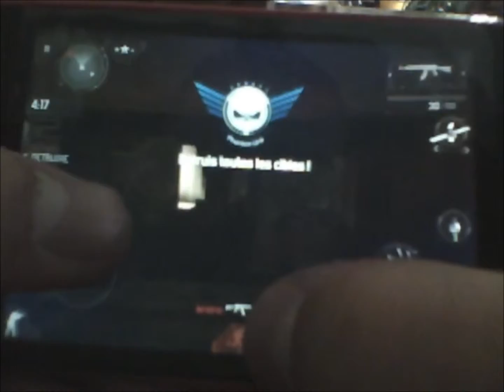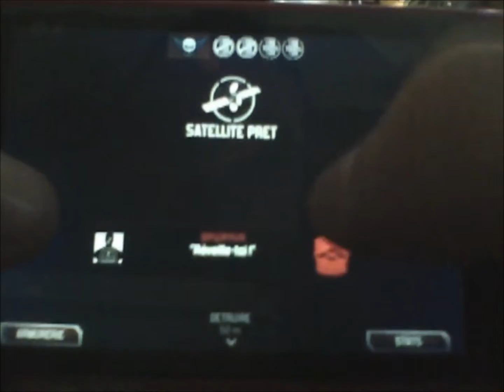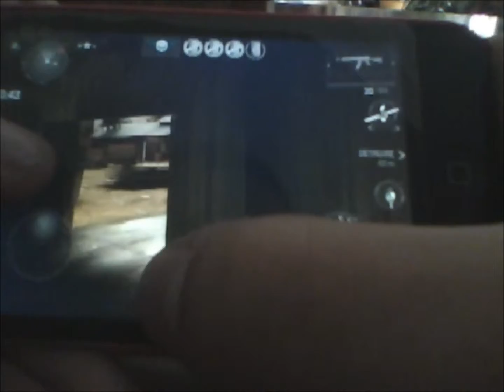teste de mode ( la destruction ) ep6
salut a tous c kekevin25 et aujourd'hui je vais vous présenter l'épisode 6 de teste de mode sur la destruction donc désoler je le publier après l'épisode 7 tout simplement parce qu'il i a eu un beug voila j'espère qu'il vous plaira aller a+